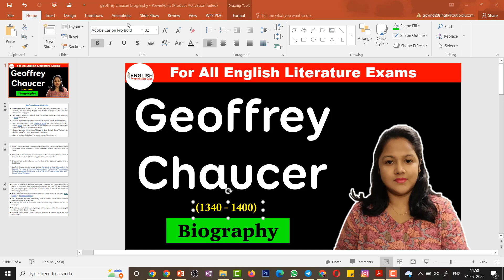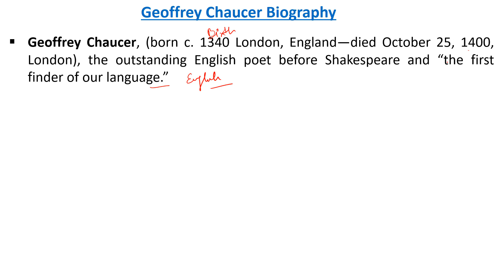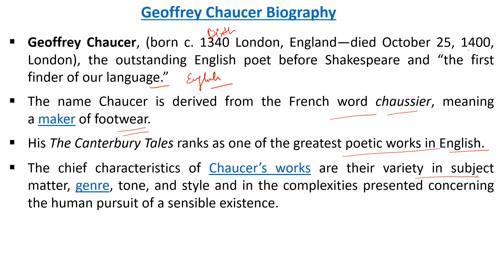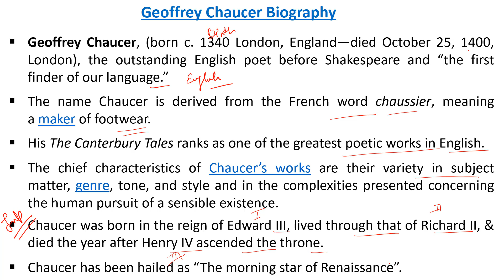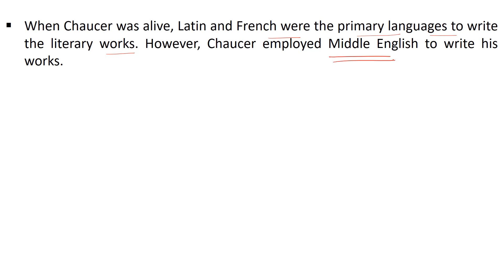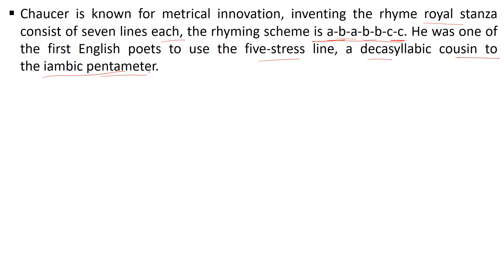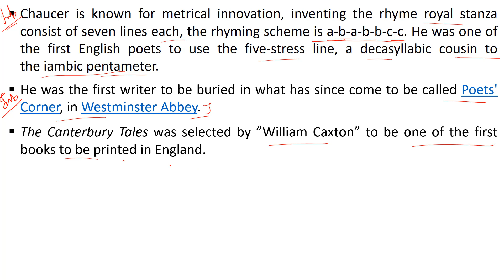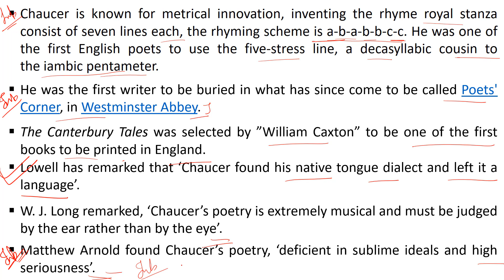Geoffrey Chaucer Biography || The Age of Chaucer || English Literature || अंग्रेजी साहित्य ✍️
Geoffrey Chaucer Biography || Age of Chaucer || English Literature